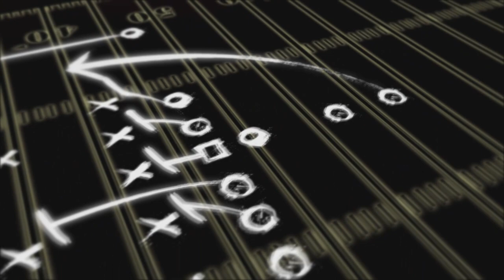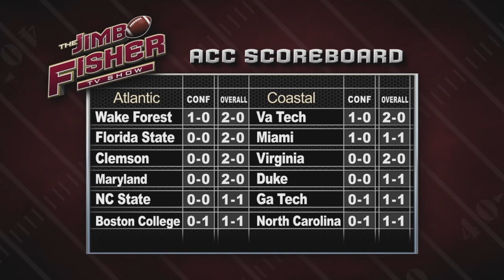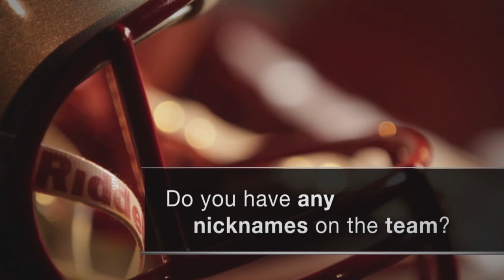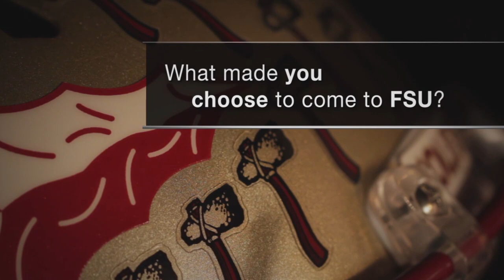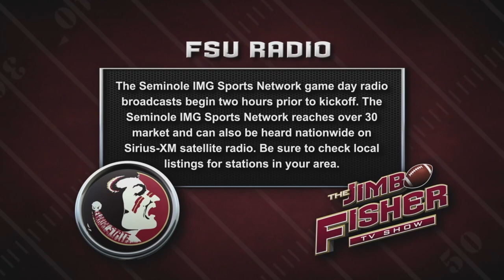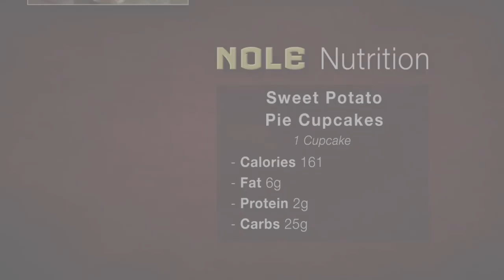Jimbo Fisher TV Show: September 10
Courtesy of Seminole Productions: Join host Tom Block with head coach Jimbo Fisher as they break down the Savannah State victory and look ahead to the Wake Forest game.  In this week's episode, also go inside the helmet with Kenny Shaw.

Executive Producers: Mark Rodin & Paul Phipps
Supervising Producer: Jim Garbarino
Producers: Chris Ruth & Greg Christopher
Editor: Chris Ruth
Cameras: Eric Frey, Chris Ruth, Jim Shaw, Jac Kaufman, Angela Robledo
Graphics: Jim Garbarino & Brad Blanar